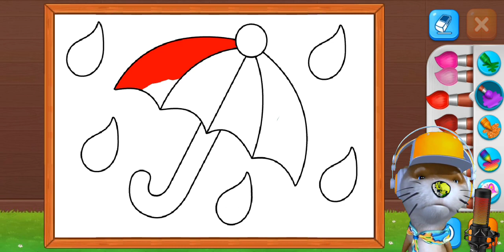learn to draw umbrella, car, tv and sea horse🍑🍒🍎🍓🍉🍊🍊🥭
draw and color umbrellas, cars, tv and seahorses, hope you enjoy it😊